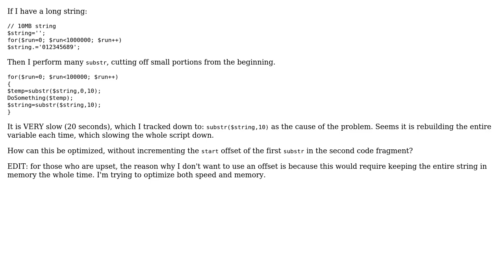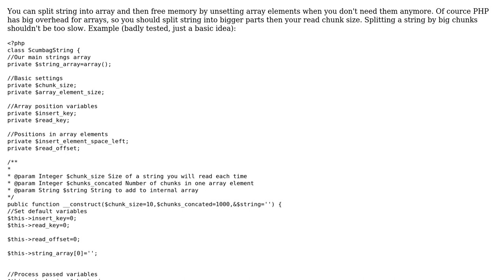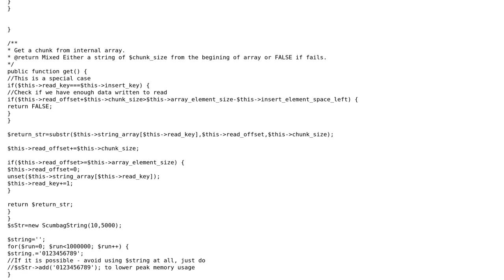Code Review: PHP substr slow? (2 Solutions!!)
Code Review: PHP substr slow?